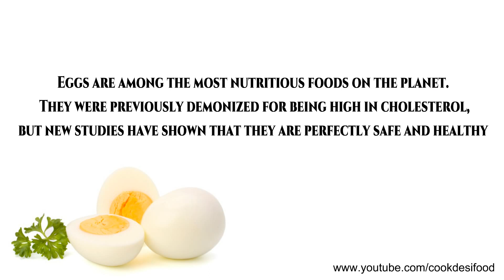WERE DID EGGS COME FROM | ORIGIN OF EGGS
Record from China and Egypt show that fowl were domesticated and laying eggs for human consumption around 1400 B.C.E., and there is archaeoligical evidence for egg consumption dating back to the Neolithic age.